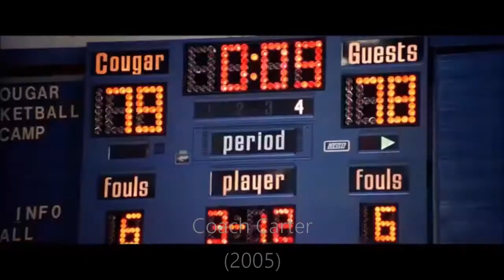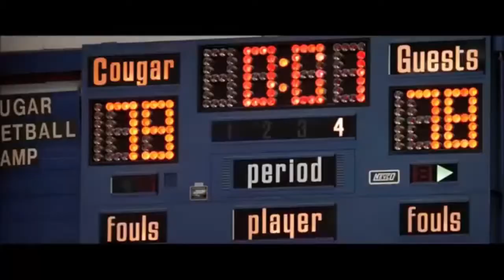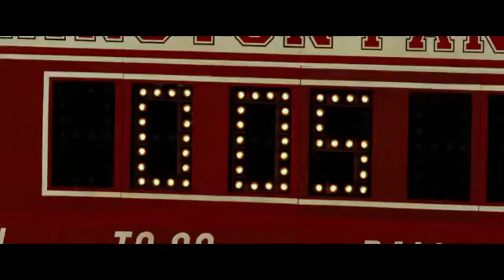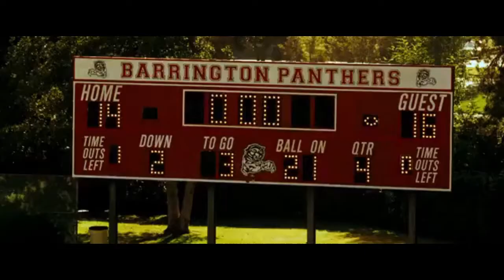Top 5 Motivational Sports Movie Scenes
These are the top 5 moments in Sports Movies. It was hard arranging them, but I think they are in the perfect order.

Motivating and Inspiring others is my goal in life. If I can just inspire 1 more person, it's my confirmation that I made a difference in somebody else's life. No matter your problems, issues or even goals in your life, everyone deserves a dose of inspiration to keep them going and realize that life is a gift. My name is Anthony De Vito and this is my story! Hope you guys enjoy the Video!